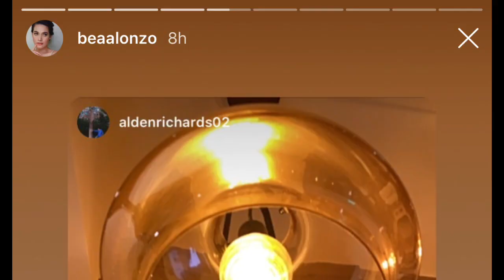Alden Richards bumisita sa Cafe Shop ni Bea Alonzo!! Wow supportive friend si Alden kay Bea ha!!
First time bumisita ni Alden Richards sa Dean and Deluca cafe shop ni Bea Alonzo. Napaka- supportive naman talaga ni Bae kay Bea 😍